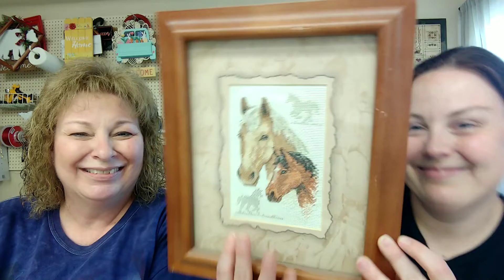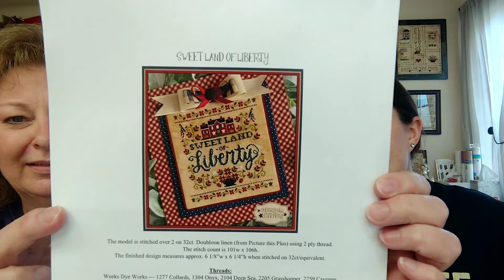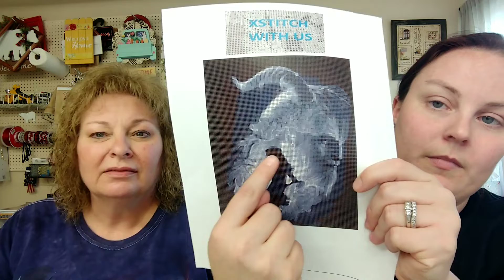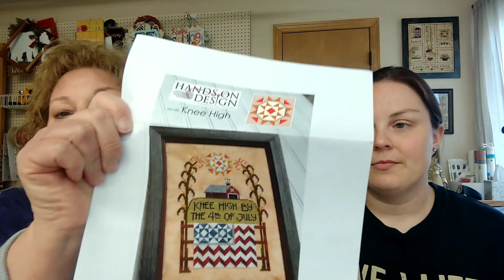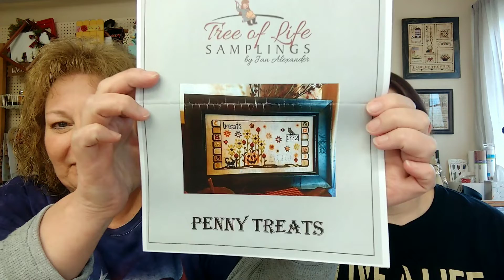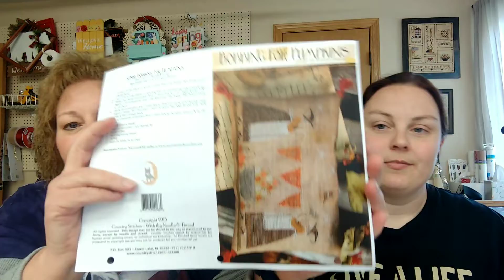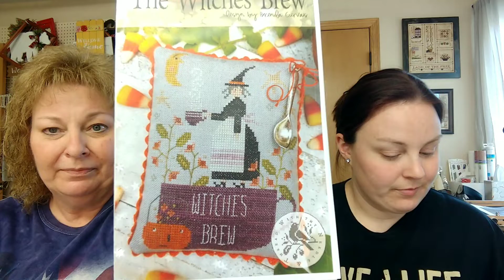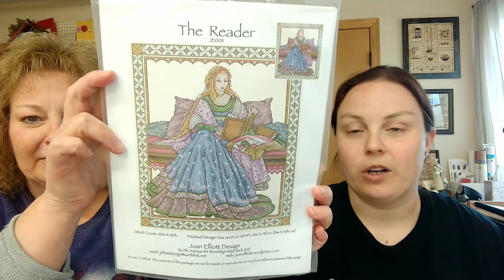Flosstube #16 - 4/24/21 - Here comes maynia!!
Our New Year New Start!
Land That I Love Sampler by Teresa Kogut
SAL partner: @lisasstitchinstable

Butterfly Cross Stitch – Etsy
Vlada XStitch

Shadows (large horse head cross stitch)
Cross Stitch 4 Everyone

Nebraska Travel Poster

Outlander
Quoten Stitch